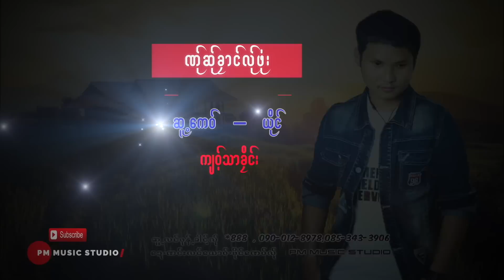ဏု္ဆု္ခုာင္လု္ဖံုး - က်ဝ့္သာခိုင္း : Ner Ser Khai Ler Poe - Jor Tha Klay : PM [Official Audio]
Ring Back Tone :
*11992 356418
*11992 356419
Poe Karen song : Ner Ser Khai Ler Poe (เนอ เสอ ไข เลอ เพลอ)
ขับร้องโดย : Jor Tha Klay(จ่อ ต่า เคลย)